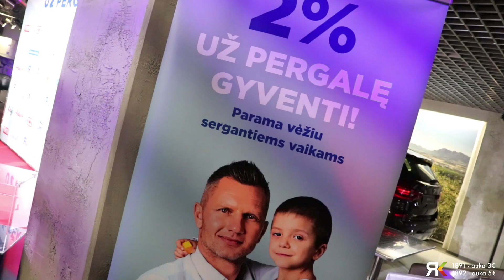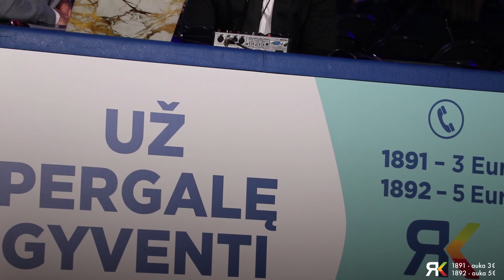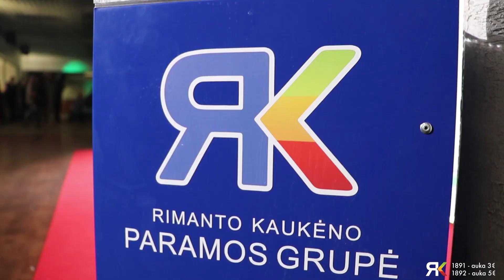Paramos koncertas "Už pergalę gyventi"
Rimanto Kaukėno paramos grupės inicijuotas koncertas "Už pergalę gyventi"! 2019 Balandžio 5d. suvienijęs dešimtis atlikėjų ir tūkstančius žmonių "Siemens" arenoje.

Video: LXM media